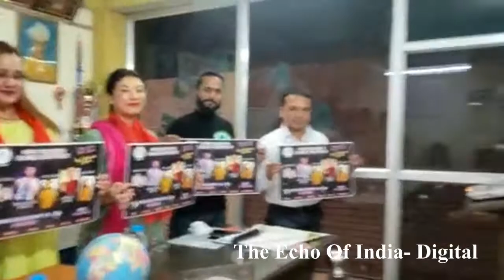Sikkim: Poster release programme for a 10-day dance workshop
Sikkim

Poster release programme for a 10-day dance workshop

The poster was released for a 10-day dance workshop in Rangpo on Wednesday. The programme will be organised by the New Heaven Dance Institute during 12-21 December. Reeta Karki, in-charge, UDHD, SKM party, West Padam constituency, presided over the function as chief guest.